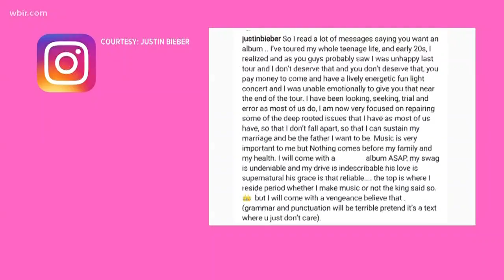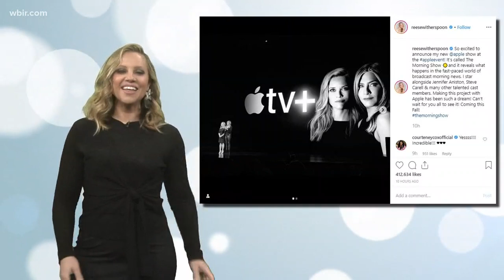What's trending: Bieber, Microwave challenge and Reese and Jenn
10News Anchor Abby Ham is discussing what's happening this morning.